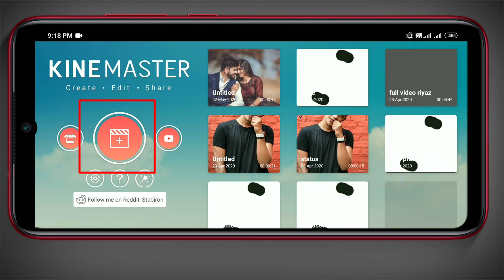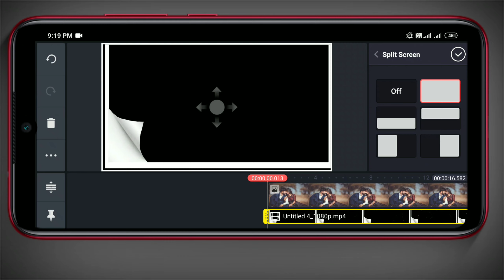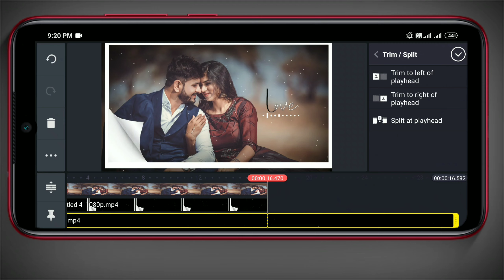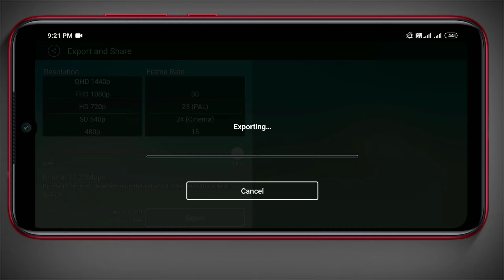How to make vector page curl whatsapp status || new trending status || status tutorial #4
Welcome to my channel "YOUTH SMARTANS" I created this channel for that friend who want to know about android tips and tricks, online tricks,social media tricks,kinemaster tutorial,picsart tutorial,avee players edit,video editing,animation editing.

*Note:- All the images/picture shown in the video belongs to the respected owners and not to me, i am not the owner showed in video...